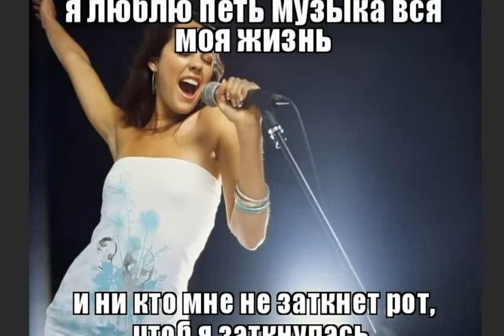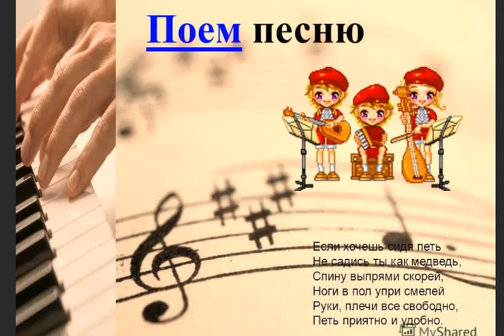Нельзя, мой друг, не Петь..., Сл. муз. и исп. Самуила Фрумовича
Нельзя, мой друг, не Петь...,
        Сл. муз. и исп. Самуила Фрумовича

Нельзя... нельзя не петь...
Пусть даже гром, гроза...
Зачем... зачем терпеть,
Течет моя слеза...

Течет... течет слеза...
Слеза... слеза любви...
ПОЙ ПЕСЕНКИ МОИ...

Суть времени и дней - рождение Любви.

  ЖИЗНЬ ПОЙ... ЛЮБОВЬ ХРАНИ...

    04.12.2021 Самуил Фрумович